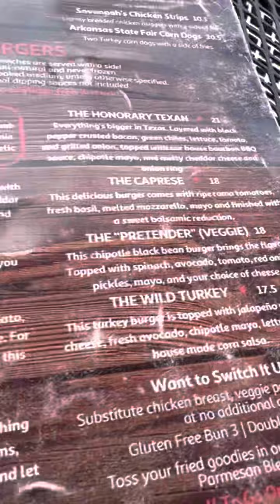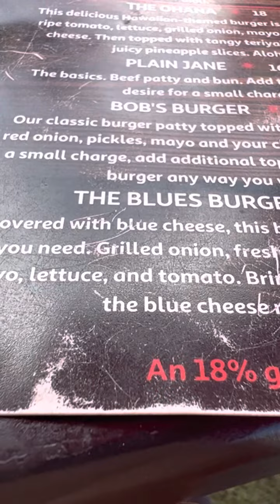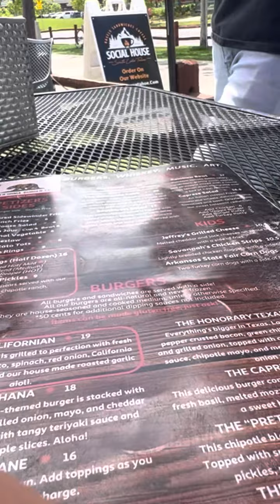I go to a burger bar and spend $100,000